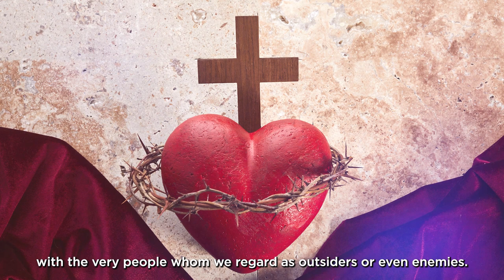Bishop Vincent Long's Christmas Message 2023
Bishop Vincent's Christmas Message for 2023

“Behold, I am doing a new thing”.

These words
of the prophet Isaiah have provided the inspiration
for us to undertake the historic journey of synodality
 that culminated in our first Diocesan Synod. We
 have been emboldened to chart a new way forward
for the local Church in Western Sydney and the
Blue Mountains. Galvanised by the spirit of Jesus
 that calls us to greater communion, participation
and mission, we have been enriched rather than
 torn apart by our differences. Though the road
 towards a new horizon is full of challenges, we have
 moved decisively towards a model of Church that is
 rooted in the Trinitarian paradigm of deep mutuality,
 solidarity and dynamism. This is the Church united
to serve that Pope Francis dreams about.

Nowhere else is this summons towards newness
more radical and crystal clear than the Incarnation.
Christmas is the venue for possibility. Christmas is
the in-breaking of the cosmic kingdom of justice,
 love and peace. In Christ, God has come to make
all things new. In Him, the alternative universe of
 compassion, equality and fraternity to the unjust,
corrupt and unsustainable status quo is indeed
 possible. One can begin to dare to live again and
 flourish. Humanity is ushered to a new level.

Christmas opens us to the dawn of this new era
of God’s justice, love and compassion in Christ.
The imperial culture of domination, exclusion
 and consumption can no longer hold sway. The
trickle-down economy that favours the rich and
 disadvantages the poor can no longer be the only
viable option.

Christmas calls us to place the care of the vulnerable
and the stewardship of all God’s creation at
 the centre of human endeavour. A new ethic of
 communion not just among humans, but with all life
forms must guide our way of life.

Christmas offers us the opportunity to join the
 divine project of reconciling all in Christ. For with
the Incarnation, God has reset the cycle of human
behaviour. Jesus did not follow the script of the
empire. He came as a poor and humble servan t
in order to minister at the thresholds of human
vulnerability. He rejected violence, demonisation and
 scapegoating. We no longer need to use violence in
 order to counter violence; or resort to scapegoating
mechanisms to drive out opponents. God in Christ
 enables us to build a new future with the very people
whom we regard as outsiders and enemies.

Let us commit ourselves to the task of building a
new future at home and abroad. As believers, we
 cannot remain indifferent to the issues that impact
the lives of our brothers and sisters, whether it
 is the conflict between Israelis and Palestinians,
 the war in Ukraine, the ecological crisis, or the
reconciliation with our Indigenous brothers and sisters in the aftermath of
the Referendum.

The birth of Jesus signals God’s alignment with
those who are at the edges of society. Let us pattern
our lives on the self-emptying God. Let us learn to
abandon our default position of self-interest and
 mutual exclusion that leads to an unsustainable
future. Let us show to others the alternative future
that is inspired and guided by the vision of the
God of vulnerability and radical communion.

This
 Christmas, as we contemplate the Christ child in the
 manger, let us commit ourselves to pray and work
for justice in all its manifestations so that God’s reign
 will come in our world.

Bishop Vincent Long OFM Conv
Bishop of Parramatta